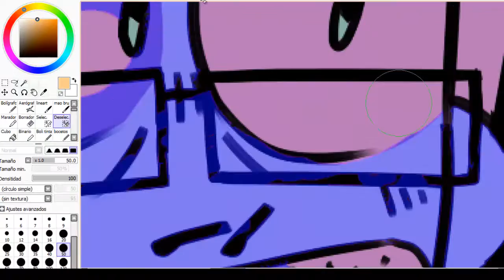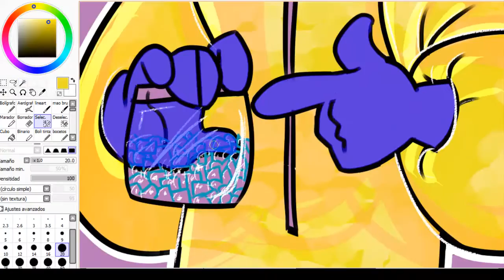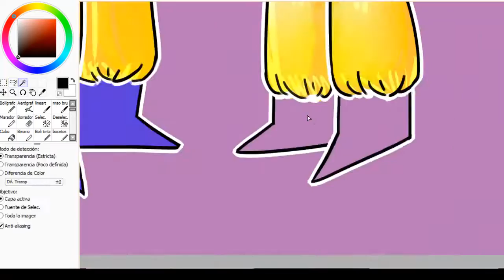Breaking Bad | Speedpaint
walter and jesse from breaking bad!! aaaaaaaaaaaAA hope you like it, and stuff and blablabla kill me